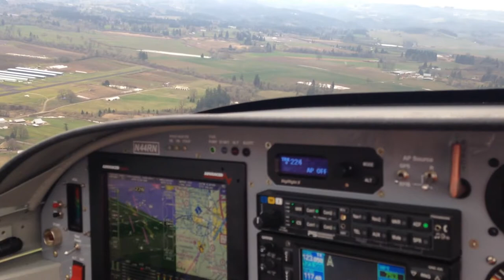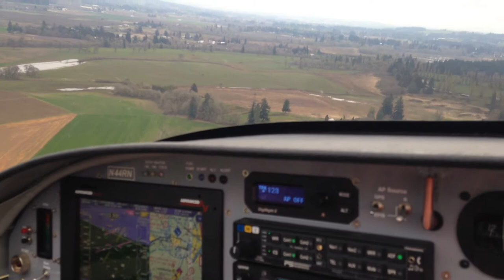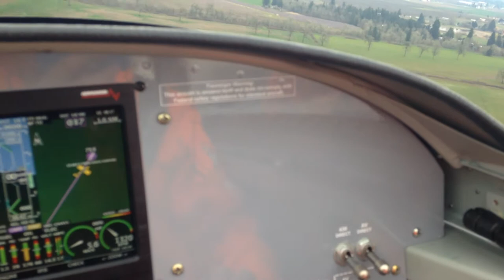Approach and landing at Twin oaks. RV-12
Tittle says it all.